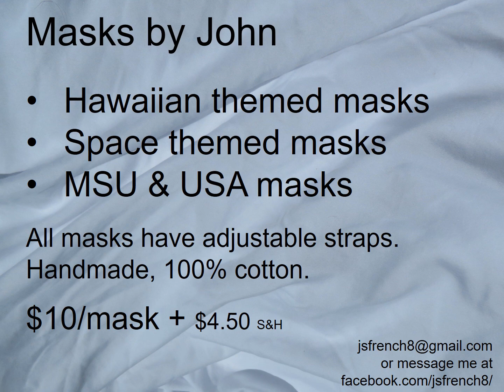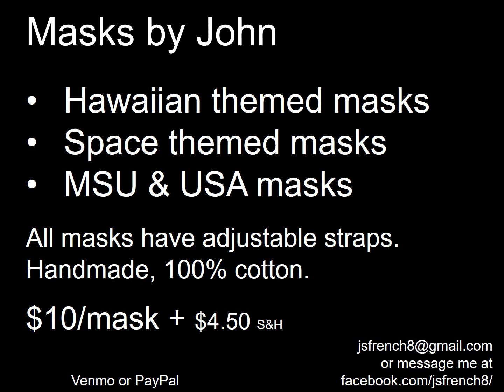Face Masks by John.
Thanks to all who've bought some of my masks. I have more available. Chuck Deyo was nice enough to compose and record an audio track for my face mask ad. Take a listen. Stay safe.
I've been making more masks to help me get through my continuing furlough. Let me know if you'd like one. Just $10/mask + $4.50 postage. All masks have adjustable straps. 100% cotton fabric. I bought several Hawaiian style fabrics from a fabric shop in Hawaii; Blue, Red, Turquoise, and more.  Some of the stars and constellation fabric was bought locally from Seams in East Lansing.  I also have limited number of pieces of MSU fabric! All made by me with a vintage Singer Featherweight sewing machine. Perfect for ukulele players or astronomy enthusiasts or both.